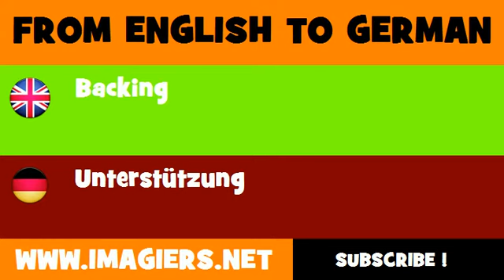FROM ENGLISH TO GERMAN = Backing